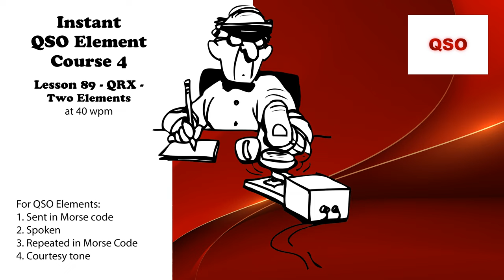Course 4 - Lesson 89 - QRX- Two Elements